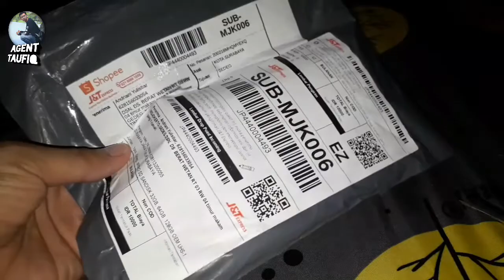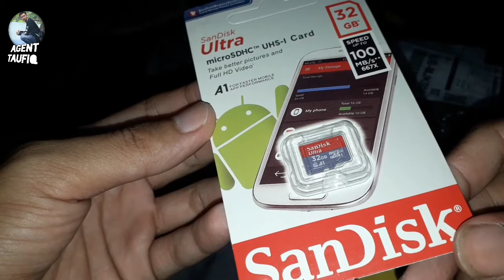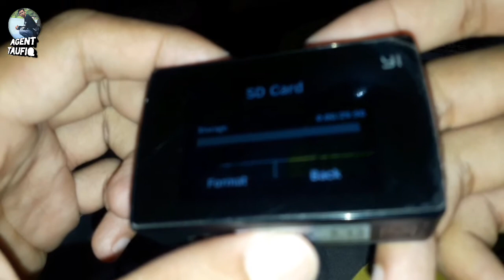Sandisk Class 10. Bagus Untuk Action Cam..❓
Kali ini saya unboxing memory card sandisk ultra class 10 32gb, Memory ini akan saya buat untuk kebutuhan action cam saya.

Video Recording : Samsung j6